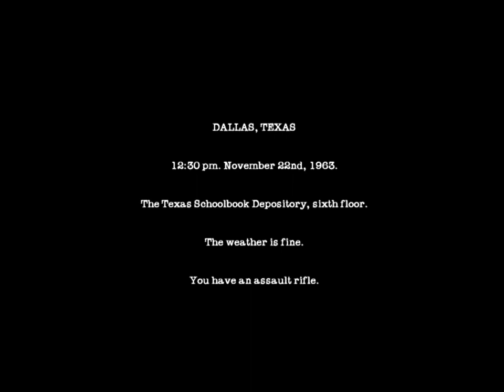Ask Me Anything!! 100 SUB SPECIAL!! JFK Reloaded Returns...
I cannot express fully how much I love each and every one of you. So I decided to go back to my roots :D Enjoy!